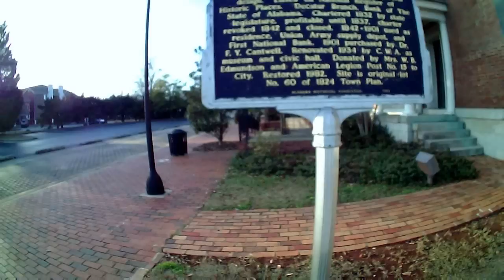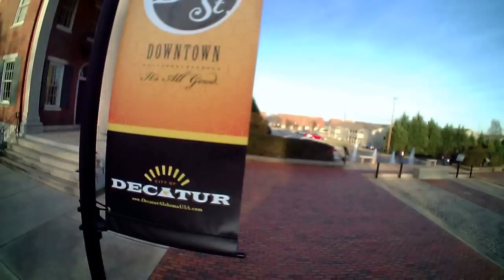Proto X FPV Old State Bank Decatur Alabama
Old State Bank on Bank Street in Decatur Alabama. The best shot is at about 3:15. There was a Civil War battle in what is now the park in front of the bank and around Bank Street( the street that dead